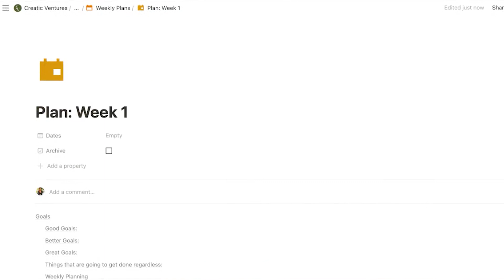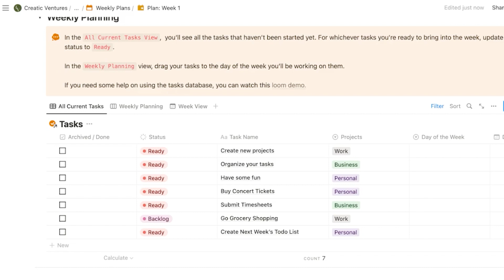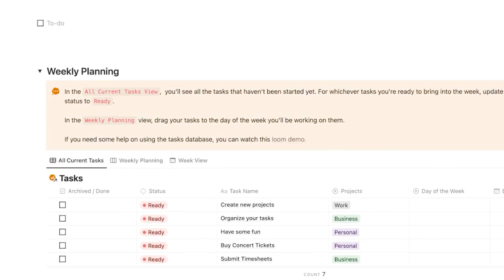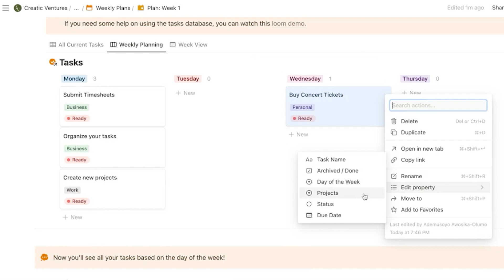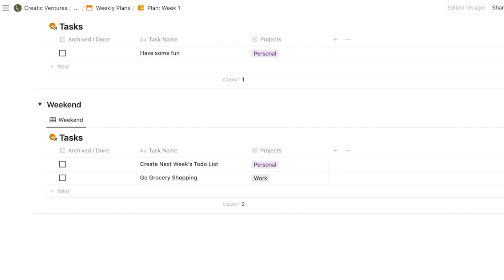How I Plan My Week In Notion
Feeling disorganized each week that passes by? It might be time to utilize Notion in your routine.

Notion has become an essential tool when it comes to helping me plan and execute my week efficiently. With its endless features, such as its weekly planner, Notion allows me to view all my tasks for the week, prioritize them, and accomplish them. Gone are the days of being disorganized and stressed! If you're ready to bring some order to your week, be sure to watch my detailed video on how I plan my week in Notion. Let's get to planning!